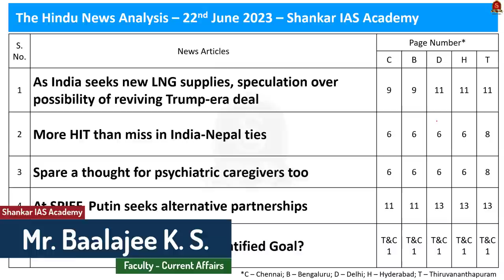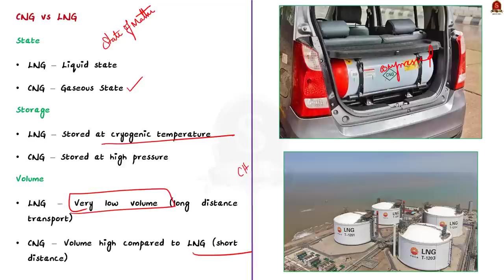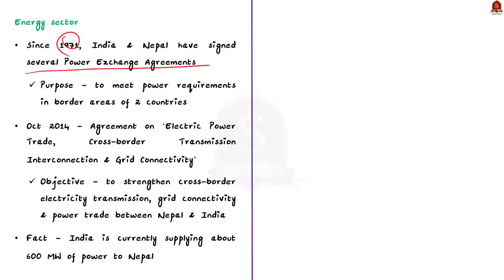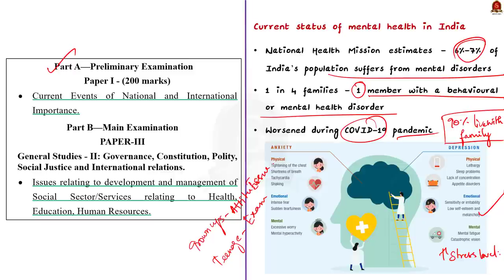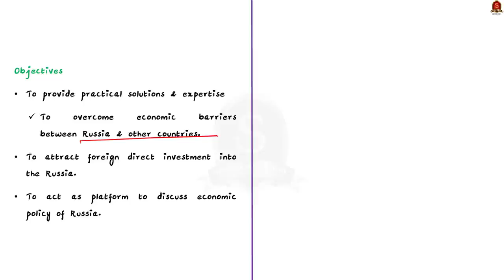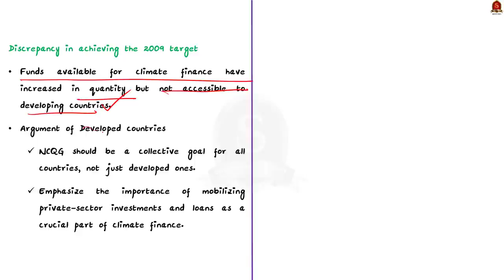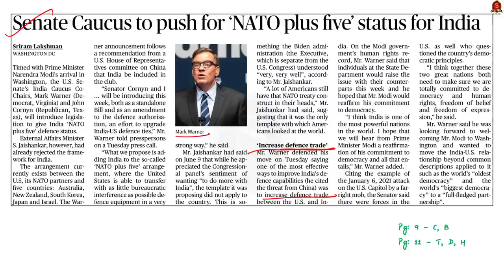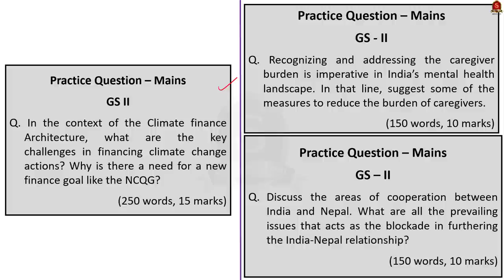The Hindu Daily News Analysis || 22nd June 2023 || UPSC Current Affairs || Mains & Prelims '23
Notes convenient for printing:
a. Single Side Notes:

Time Stamping
►►Introduction - 00:00
►►List of Topics - 00:08
1. As India seeks new LNG supplies, speculation over possibility of reviving Trump-era deal - 00:23
2. More HIT than miss in India-Nepal ties - 05:55
3. Spare a thought for psychiatric caregivers too - 16:13
4. At SPIEF, Putin seeks alternative partnerships - 21:31
5. What is the New Collective Quantified Goal? - 24:12
6. EC move to redraw Assam constituencies draws flak - 30:09
7. Senate Caucus to push for ‘NATO plus five’ status for India - 33:25
8. India climbs eight places to 127 in global gender index: WEF report - 35:50
9. Prelims Practice Questions - 37:43
10. Mains Practice Questions - 40:22